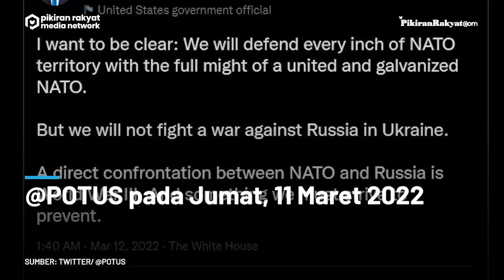Joe Biden Tegaskan AS Tak Mau Terlibat Invasi Rusia: Aksi Kami Bisa Sebabkan Perang Dunia III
Presiden Amerika Serikat, Joe Biden memberikan pernyataan tegas terkait invasi Rusia yang dilakukan pada Ukraina.
Pada Jumat, 11 Maret 2022, Joe Biden menegaskan dirinya tak ingin Amerika Serikat (AS) tak mau terlibat soal apapun yang berkaitan dengan invasi Rusia ke Ukraina.
Pasalnya, keterlibatan AS bisa membuat konflik dua negara ini semakin memburuk. Pernyataan tersebut dikatakan Joe Biden melalui akun Twitter resminya, @POTUS pada Jumat, 11 Maret 2022.
Alza Ahdira/PRMN
Vid. Editor: Gesang/PRMN